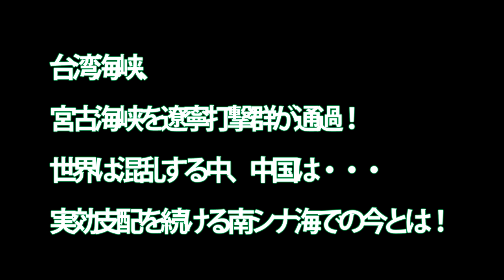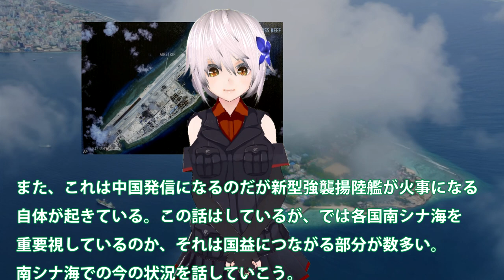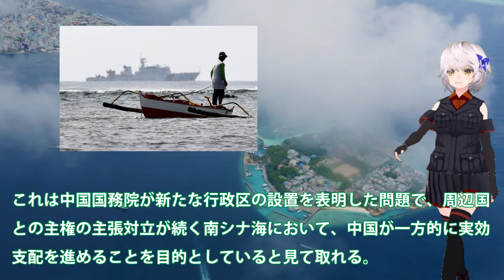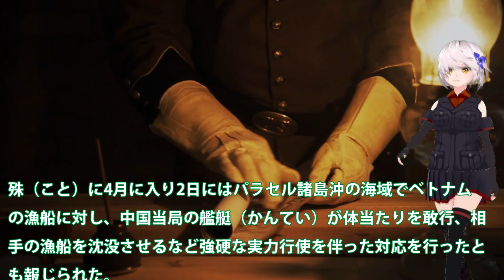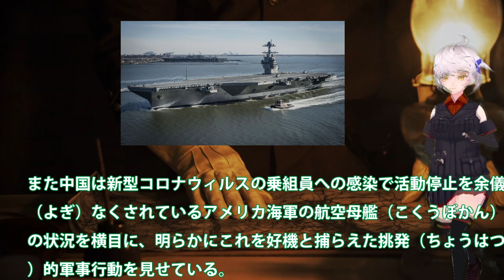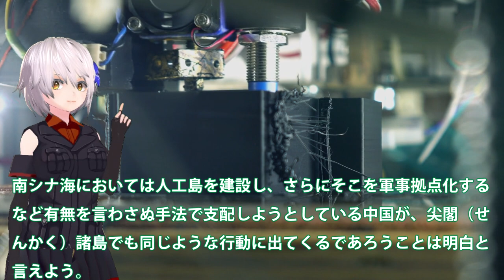台湾海峡、宮古海峡を遼寧打撃群が通過！世界は混乱する中、中国は・・・実効支配を続ける南シナ海での今とは！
関連動画

『北朝鮮国境沿いに中国軍30万人集結』第71回【水間条項TV】フリー動画
ハルピン市内で感染拡大に市民が不安感「第二の武漢になるかも」【禁聞】情報封鎖
『中国軍が北朝鮮国境にミサイル・戦車を移動配備：「月刊中国」鳴霞さんと対談』第75回【水間条項TV】フリー

引用・転載「出典：海上自衛隊ホームページ」
引用・転載「出典：航空自衛隊ホームページ」
引用・転載「出典：陸上自衛隊ホームページ」

【最新号】「核実験する中国、機能不全の米軍」虎視眈々と覇権を狙う中国の怪しい動き
(　＝｀Δ＝）中国軍ステルスアーマー　ファウンデーション攻略2【かとるおっくす放送局】